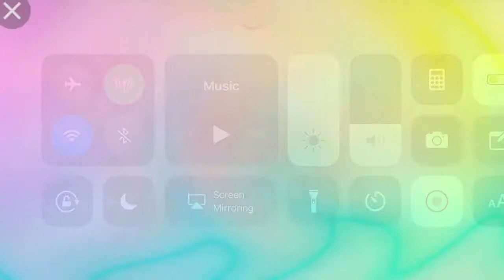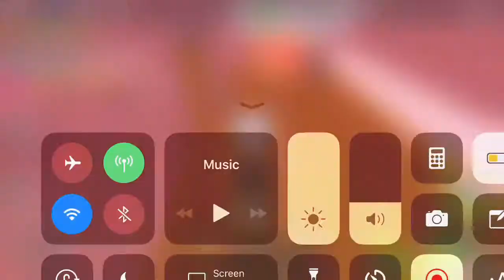Baby Roleplay Pt.1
Hey guys that video was a bit boring I know but next video I will try to find a game or server that more exciting I hope you enjoyed this rp not all my vids will be on that one game though but still hope you enjoyed subscribe!